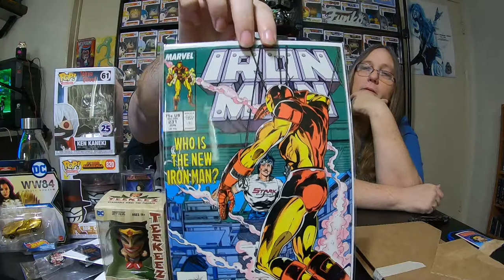UNBOXING A AOK MYSTERY BOX AND FEW PICK-UPS .. BOO-BERRY FUNKO SODA DID WE GET A CHASE